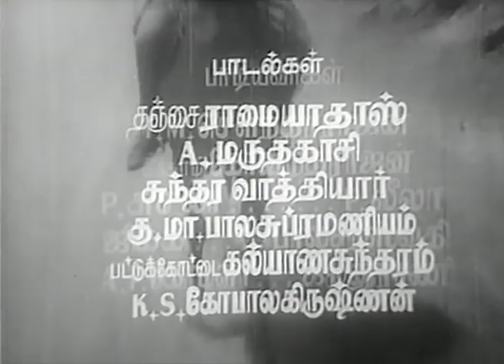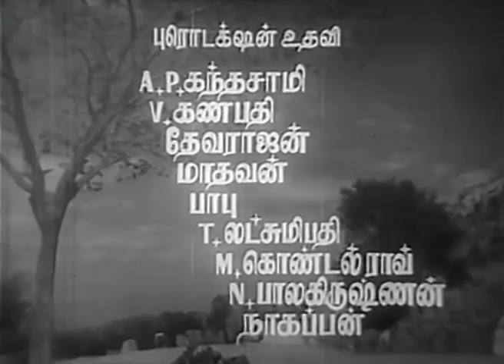Uthama Puthiran - Sivaji Ganesan, Padmini - Tamil Classic Movie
In the fictional land of Malarpuri, the queen (Kannamba) delivers a male child. Her brother Naganathan (M.N Nambiar) replaces it with a dead child with help from a maidservant, and informs king Varaguna Pandiyan (Sadasiva Rao) that the newborn is dead. To Naganathan's surprise, the queen gives birth to another boy soon after delivering the first. Minister Gunaseelar arrives by then and the king is informed of the birth of two children, one dead and one alive. Everyone is happy that at least one is alive. Naganathan decides to kill the first infant and hands it over to his servant Somappa (Stunt Somu). However, Somappa and his wife raise the prince in a forest.The crown prince is Vikraman and his identical twin in the forest is Parthiban (both played by Sivaji Ganesan). Parthiban grows up to become a valiant warrior under the guidance of Somappa and fights for the public. After the king's death, Vikraman ascends the throne and hands over administrative controls to Naganathan, who indulges in all kind of robbery by levying more taxes. Parthiban comes out of forest and saves the minister's daughter Amudhavalli (Padmini) when her chariot goes out of control. They fall in love. To know the further story watch this Tamil Classic Movie Uthama Puthiran starring Nadikar Thilakam Sivaji Ganesan, Padmini, M.N Nambiar, Kannamba directed by T Prakash Rao and Music by G Ramanathan